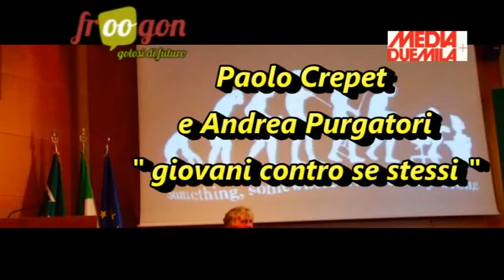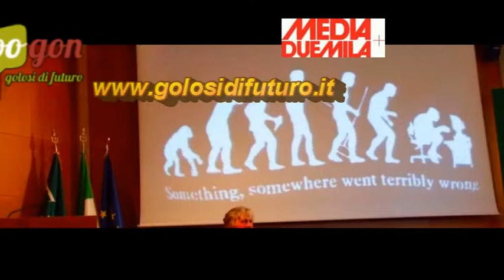Giovani contro se stessi - prima parte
Conversazione tra Paolo Crepet e Andrea Purgatori